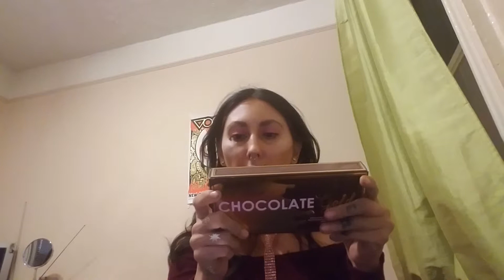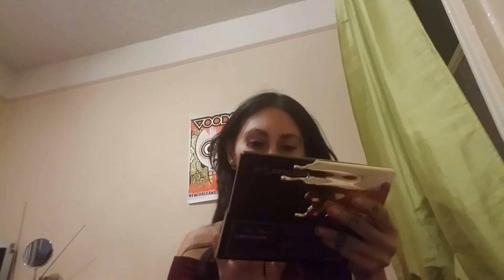The 2 Too Faced Products That Ended A 4 Year Too Faced No Buy. The Gold Bar&Diamond Highlighter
The last time I bought something from Too Faced was 4 years ago. They never came out with anything I was willing to spend my hard earned money on, until now. When I saw the Chocolate Gold Bar palette and the Diamond Light highlighter I had to have them.

I paid for these products and this is not sponsored and all my opinions.